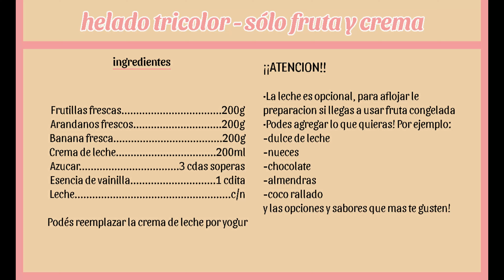Helado casero FÁCIL | SÓLO FRUTA & CREMA👍🤩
Arrancamos el año con una receta FRESCA Y FÁCIL! Heladitos tricolor hechos solo con fruta y crema!

INGREDIENTES
Frutillas frescas 200g
Arandanos frescos 200g
Banana fresca 200g
Crema de leche 200ml
Azucar 3 cdas soperas
Esencia de vainilla 1 cdita
Leche c/n

•Podés reemplazar la crema de leche por yogur

¡¡ATENCION!!

•La leche es opcional, para aflojar le preparacion si llegas a usar fruta congelada
•Podes agregar lo que quieras! Por ejemplo:
-dulce de leche
-nueces
-chocolate
-almendras
-coco rallado
y las opciones y sabores que mas te gusten!

MUCHAS GRACIAS AMIGOS MATEROS! LOS QUIERO MUCHO♥♥
Música